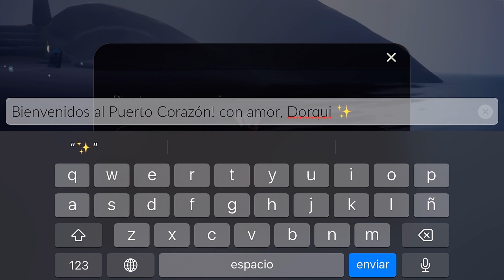PUERTO CORAZÓN 2024 | Genera likes y recibe corazones con esta actividad | Skycotl | Dorqui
Hola chiquillos/as,
Hemos formado una comunidad tan linda que hemos vuelto con puerto corazón, uns actividad que solo es posible en equipo.
❍ DONACIONES PARA MEJORAR MI CONTENIDO
❍ DISCORD COMUNIDAD DE SKY EN ESPAÑOL
❍ PÁGINA CON LA CAÍDA Y HORA DE LOS FRAGMENTOS
❍ GUÍA TEMPORADA DE DESTRUCCIÓN (Fragmentos)
En el juego existen 2 tipos de fragmentos: Rojo y Negro/gris.
Estas esquirlas o fragmentos, llegaron en la temporada de la destrucción y se quedaron.
• Al quemar la oscuridad en un fragmento rojo, puedes conseguir velas ascendidas  (1 vez en el día), realizar los desafíos y recoger las alas/estrellas/luces aladas. Son 6 memorias, 6 desafíos y en cada una, hay una estrella. La memoria es aleatoria
• Al quemar la oscuridad de un fragmento GRIS/NEGRO, puedes obtener solamente velas normales o blancas (1 vez en el día), por ende, no puedes ir a la memoria, ni tampoco obtener velas ascendidas.

La caída  de estos fragmento tiene horarios aleatorios, caen cada 4 horas y cuando aterrizan duran 4 horas también.

El fragmento ya sea rojo o gris junto a sus horarios, lo pueden ver en otra página impuesta más abajo.

❍ MÚSICA
​⁠Escúchalo en @Jxciem